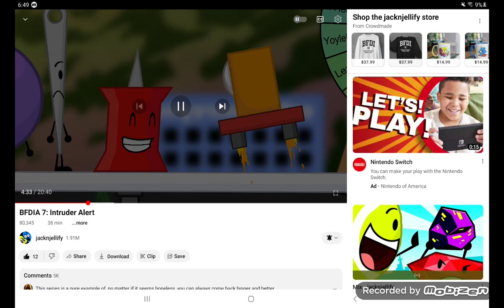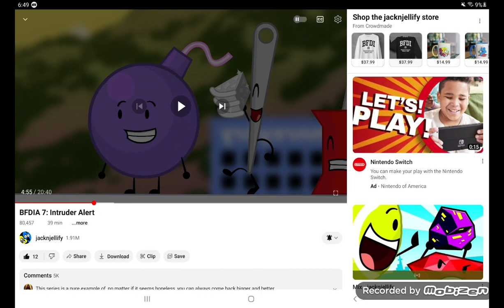My Bfdia 7 cake at stake elimination reaction well not really due to [Failure recording 🙄 SPOILERS]